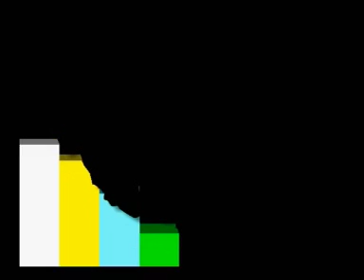PRESENTACION AMAIA-LAURA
Presentación Amaia Gastaminza y Laura Gil, jugadoras del Perfumerias Avenida